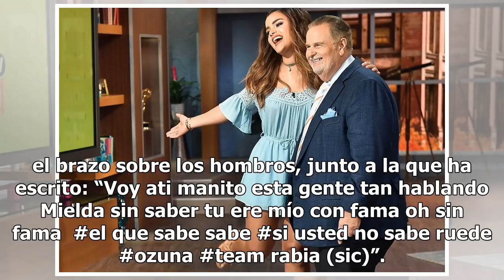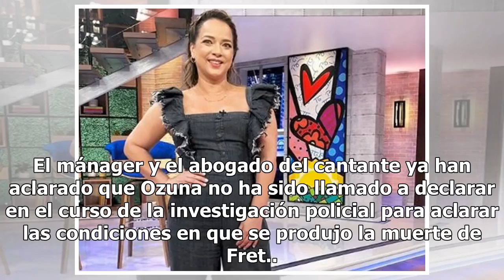Actor porno “Macana Man” sale en defensa de Ozuna ante escándalo por video gay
Aparentemente, es uno de los hombres que habría participado en la cinta por el que el artista fue extorsionado por el asesinado trapero Kevin Fret Esta semana, fue identificado en Instagram uno de los supuestos actores del video porno en el que también aparece Ozuna. Foto: (Captura / Instagram) Tras...